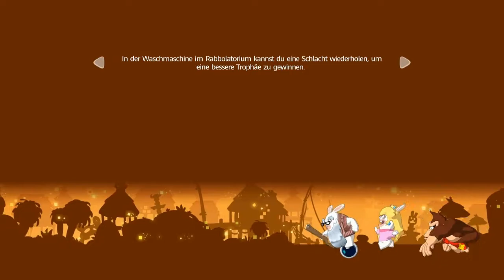Lets Play Mario und Rabbids Kingdom Battle #61 (DK DLC/German) - Hardcore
Wenn ihr eine Übersicht zu all meinen LPs sehen wollt, dann schaut doch mal hier rein

Soundtrack Endcard: Dire Dire Docks (Underwater Cave) - Super Mario 64